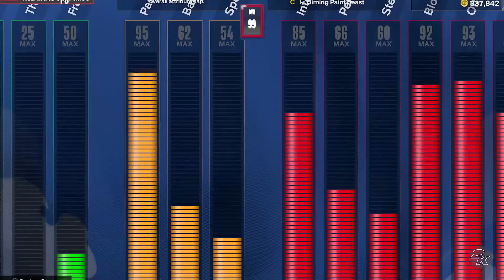THE #1 META CENTER BUILD IN NBA 2K24 COMP PRO AM!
In today's video I showcase the #1 meta center build in nba 2k24 comp pro am!

HOW TO SUPPORT EVEN MORE BY BECOMING A "MEMBER"

✳️ Xbox GamerTag: LakerFan LA ✳️